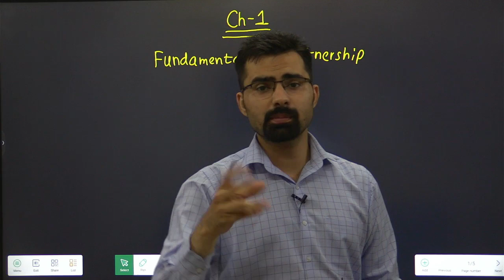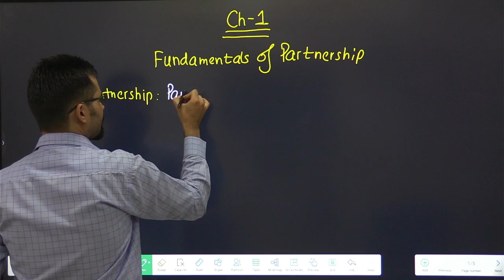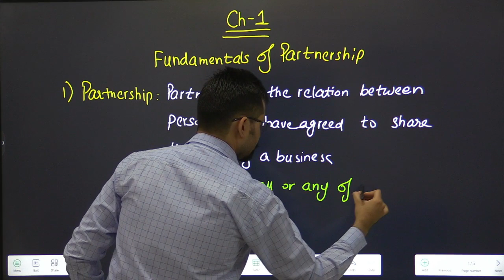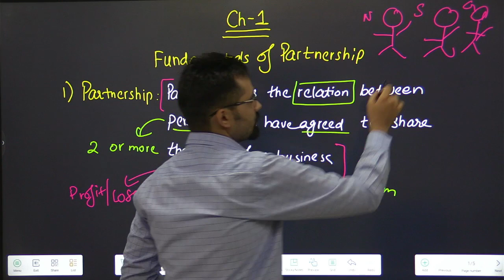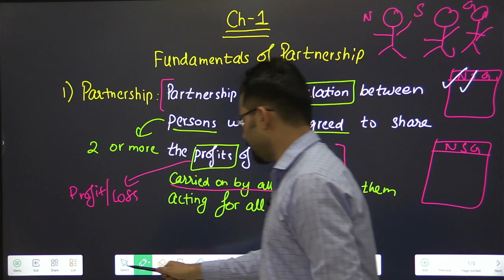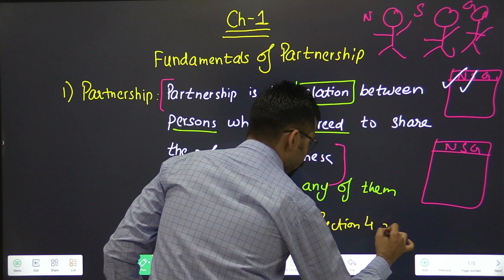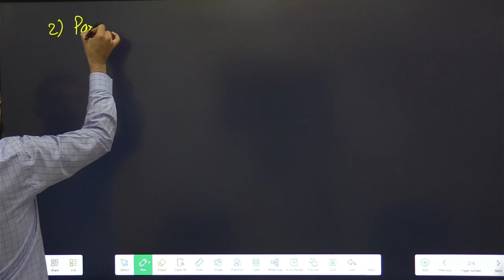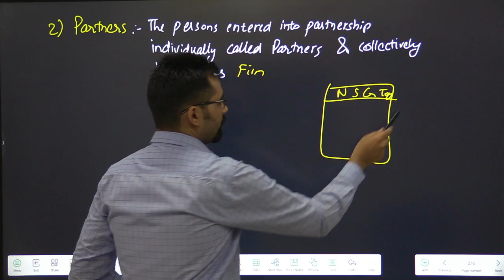Fundamentals of Partnership | Class 12 | Accounts | Partership, Partners, Firm Meaning | Part-1